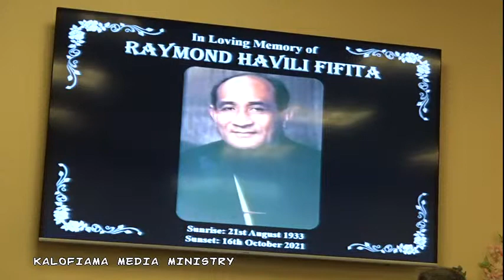RIP RAYMOND (LEIMONI) HAVILI FIFITA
FAILOTU AE FAMILI
MONITE 18.10.21
ANN'S FUNERAL HOME
WIRI/MANUKAU
AUCKLAND, NZ

Live-stream
Photo
Video recording
@kalofiama media ministry
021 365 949